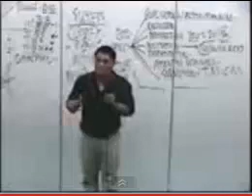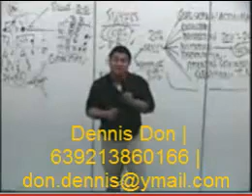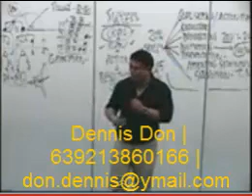Mind Programming Imagine Yourself 5 years from now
Group: AIMFIRE BROTHERHOOD INTERNATIONAL
Sub Group: ACES